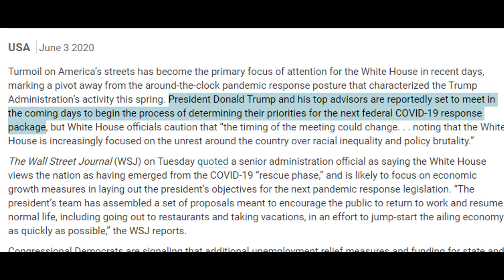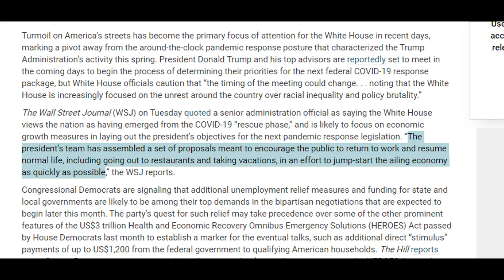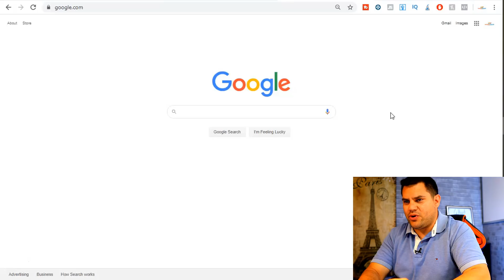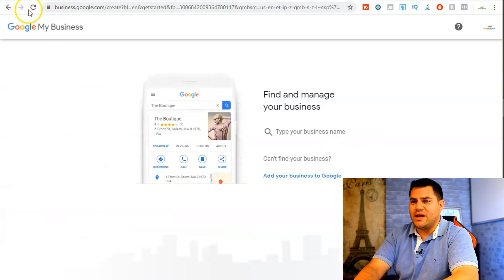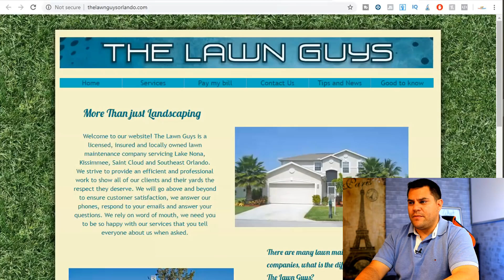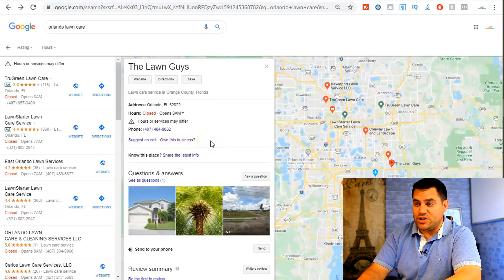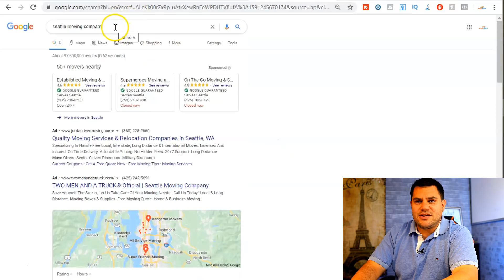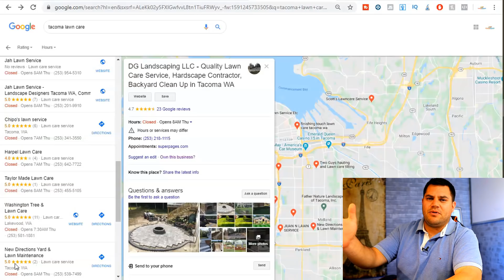GREAT!! Second Stimulus Update: How Much Money Will You Get? White House Talks...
Will there be a second stimulus check? If so, what will the second stimulus payment look like... How much might it be?

In this video I am going to cover a lot of stuff that you probably have not heard about yet. I will be covering what Kevin Hassett said yesterday regarding what the White House is doing this week.

I will address how much a potential second stimulus check might be based on what we have been hearing out of the Senate, White House, and through different Senators. The good news is that things are moving forward, granted slowly, but they are moving forward.

The best part about what has been said recently is that there will be a second stimulus package passed, but what is included in that package is unknown at this time. What I can tell you is that I believe that some form of stimulus to the American people will be passed. Will it include a $1,200 stimulus check? Will there be a $450 weekly back to work bonus? Or possibly payroll tax credits? These are just some of the things that have been discussed recently and all are good starting points for negotiations.

If you have any questions regarding the second stimulus check, what is going on with your first stimulus check payment, or how can you make money without spending any money, then please comment below.

I am always willing to help you out any way possible, so please let me know what I can do for you.